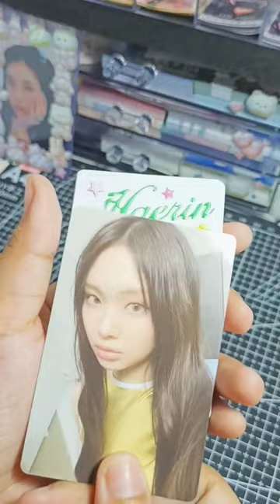NEW JEANS GET UP WEVERSE ALBUM